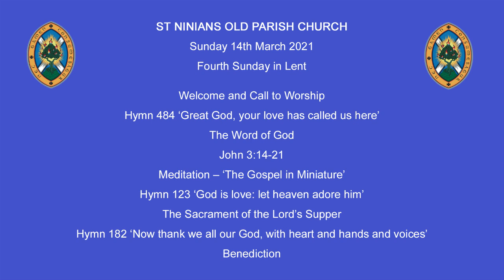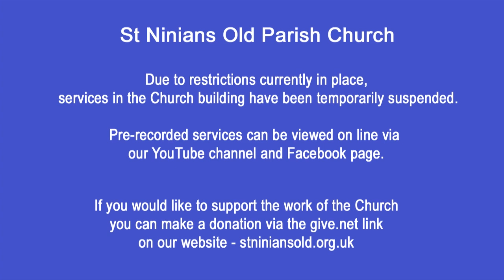Sunday 14th March 2021 - 'The Gospel in Miniature'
Online Worship from St Ninians Old Parish Church